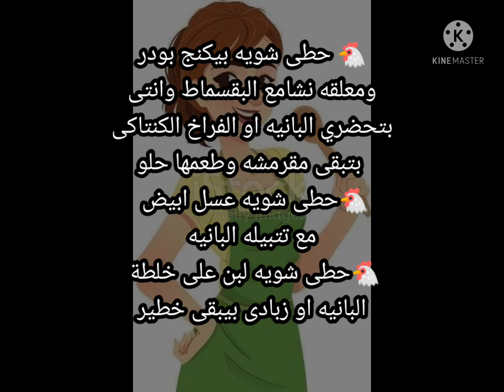نصائح جديدة واسرار مهمه ف المطبخ وف الاكل